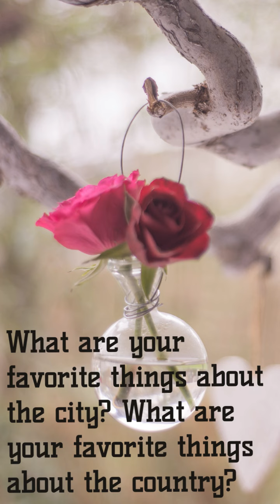Day #37: Miraculum's Bejeweld Tree New Year New Me Daily Journal Topic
Journal Topic Day #37: What are your favorite things about the city?
What are your favorite things about the country?